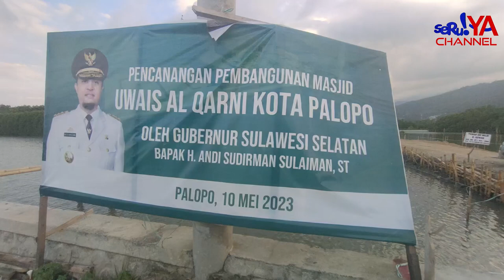WALIKOTA PALOPO BUAT SURAT KEPUTUSAN PENGUASAAN LAHAN PEMBANGUNAN MASJID TERAPUNG